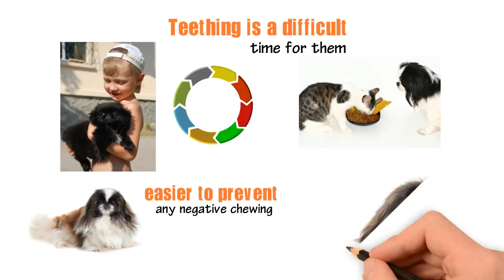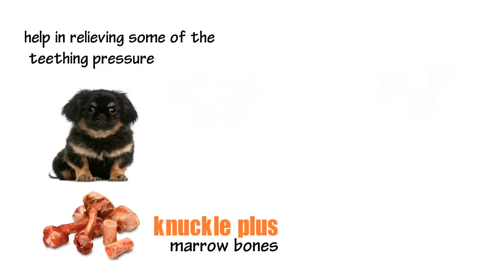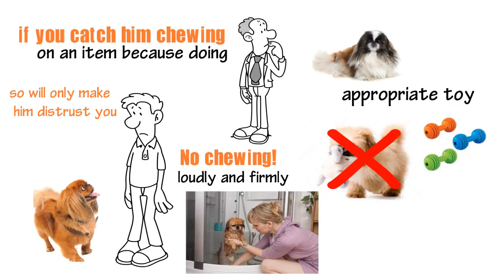Proven Ways To Handle Pekingese Puppies Chewing and Teething Problems, Pekingese Dog Health and Care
Pekingese puppies have something in common with children and infants: Teething is a difficult time for them. During this natural development phase, puppies typically want to chew on objects. It is easier to prevent any negative chewing during this time than attempting to rectify the problem the moment it gets started.
The majority of Pekingese puppies get their initial set of teeth which are extremely sharp during their first four weeks of life, and their full set of adult teeth when they are about four months old.

 Their mouth gets sensitive at both stages hence they tend to have an urge to chew. However, they need to be aware that apart from toys, they are not supposed to bite or chew on any other objects.
They should be bought hard and durable plastic toys or first synthetic teething bones from the local pet store.

 However, human toys for puppies should be avoided because they could be easily destroyed and the puppy can swallow the tiny parts. It can result in either choking or harm its digestive system, leading to long-term health issues for the puppy.

You may also provide your dog with fresh raw bones when outside - especially knuckle plus marrow bones to help in relieving some of the teething pressure. Make sure that you remove all objects that the puppy may be tempted to chew.

Correcting the chewing habit in a Pekingese puppy:
•    Place toys in the puppy’s den area or box and remove other items to they may want to chew. It will get your puppy used to chewing only on what you want him to eat. However, leather or rawhide toys which can strip and choke the puppy should be avoided.

•    Don’t play any games that involve your puppy mouthing, biting or wrestling with any member of your family. Pekingese puppies need to know that none of your family members are littermates and should also be capable of differentiating between proper and improper habits. A toy should be used as biting or chewing object in any games.

•    In case your puppy chews on furniture or other items, spray-on products can make the item unpleasant and stop the puppy from chewing.

•    Don’t ever hit your Pekingese puppy or punish him harshly if you catch him chewing on an item because doing so will only make him distrust you. In fact, it will make it harder for you to train him in other areas.  If he chews on an object, just say “No chewing!” loudly and firmly. It will stop the habit. However, you need to provide him with an appropriate toy and then shower him with praise when he chews on the right items.

In case the chewing persists in spite of your best efforts, it will be necessary to consult a veterinarian. Your Pekingese could be chewing because of an unbalanced diet or a medical disorder.  However, such cases are rare.  The veterinarian could also be able to recommend a trainer who can guide you on how to work with your dog to rectify this problem.